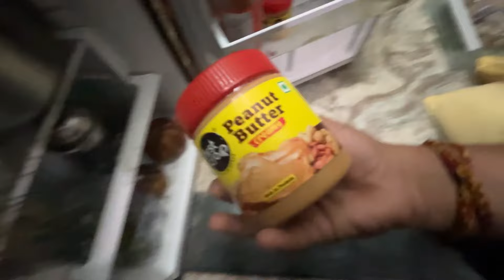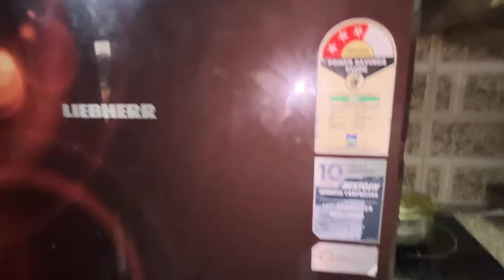आज mera bilkul bhi man nhi tha vlog banane ☹️🥺goldy ko pta nhi kiya huaa aaj 😀daily vlog 168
Aaj mera mn nhi tha vlog banane ka 🥺to goldy ne bnaya vlog 🙂
Goldy ko pta nhi kiya huaa 😁